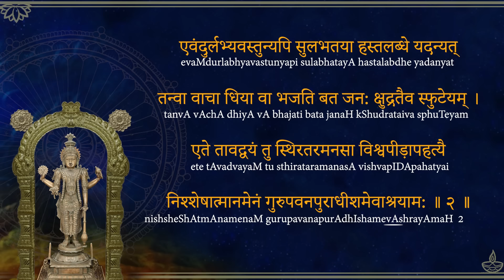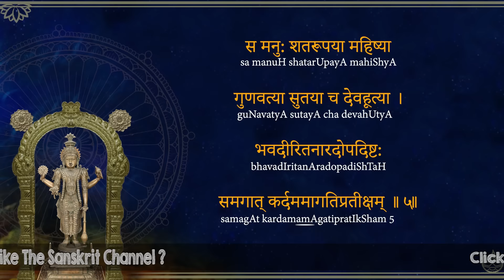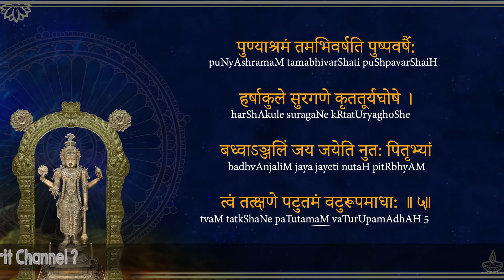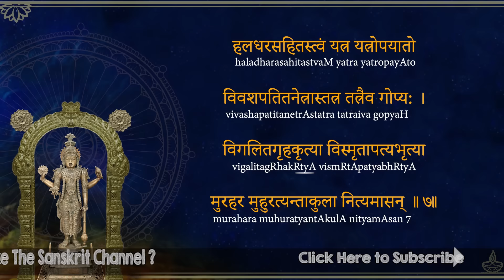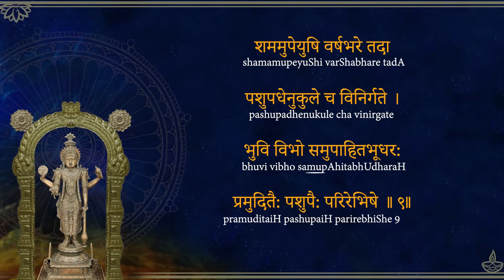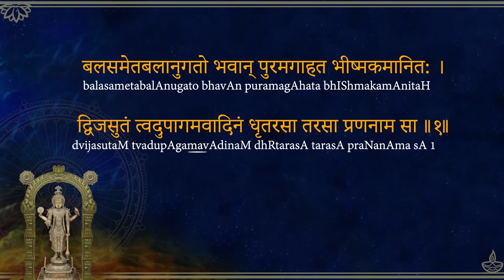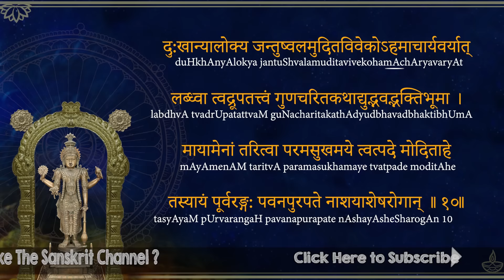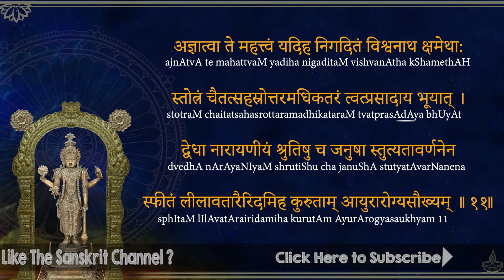1-100. Narayaneeyam - Complete Guided Chant of All Chapters - Uninterrupted Chant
► UPI IDs for one-time contributions:
💧G-Pay / Paytm :
udayshreyas-1@okhdfcbank